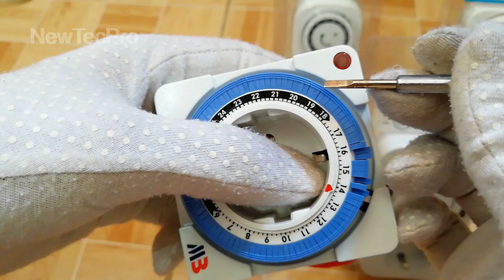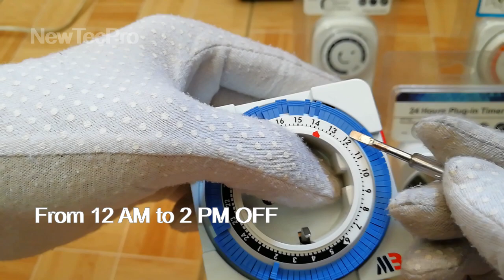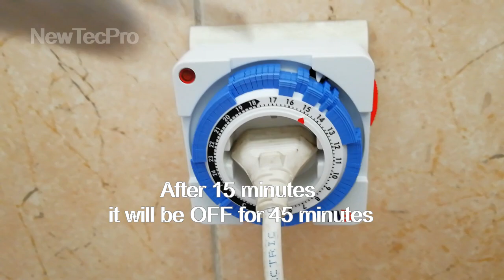How to Use a Mechanical Timer For fan and Air conditioner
explains how to program a 24hr Timer plug-in timer. This video provides a explanation on the tips a 24 hour timer to work properly.

In this video, a sample cooling fan is shown. But actually this is a How to set an indoor Mechanical Timer video. for How to set an Analog Timer - use Time controlled plugs. TIMER 24 Hour Electric Power Socket Switch.